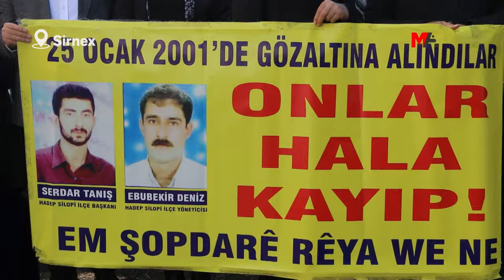GÖZALTINDA KAYBETTİRİLEN HADEP’Lİ TANIŞ VE DENİZ İÇİN AÇIKLAMA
HADEP İlçe Başkanı Serdar Tanış ve parti yöneticisi Ebubekir Deniz’in gözaltında kaybettirilmelerinin yıldönümünde konuşan DEM Parti Silopiya İlçe Eşbaşkanı Adnan Kaplan, “Onların yoldaşları olarak daha güçlü ve kararlı bir şekilde mücadelelerini büyüteceğiz” dedi